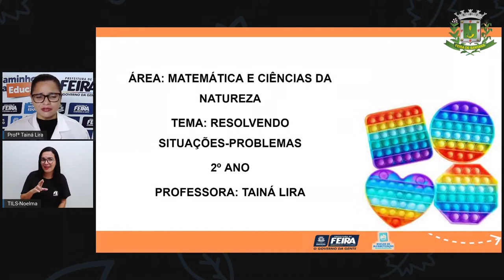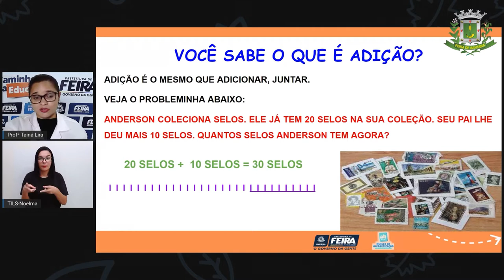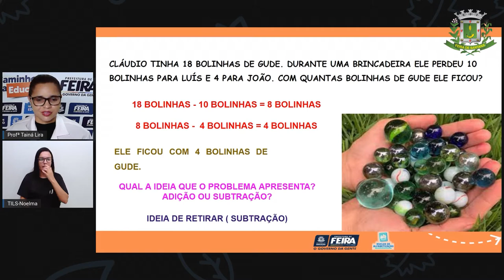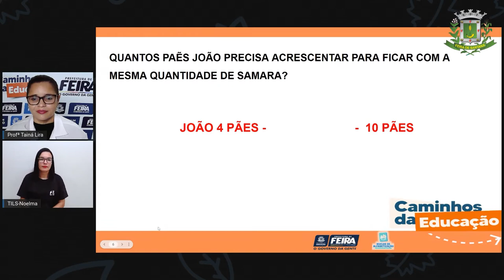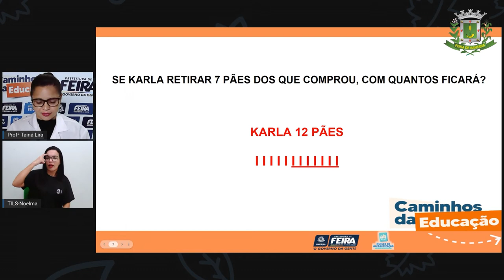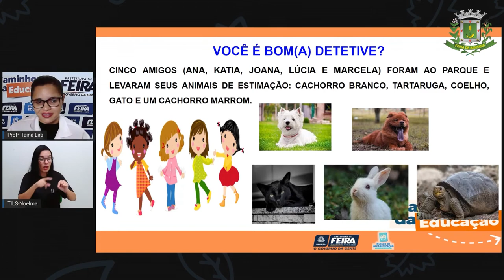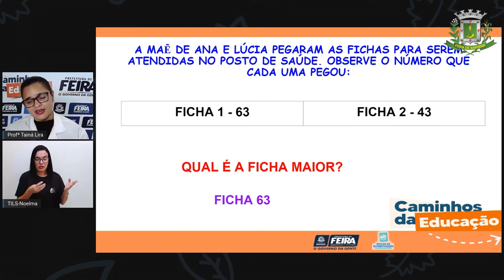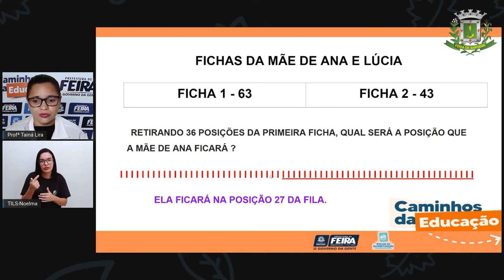Aula 156 2ºANO Profª Taina Matemática e C da Natureza Resolvendo situações problemas